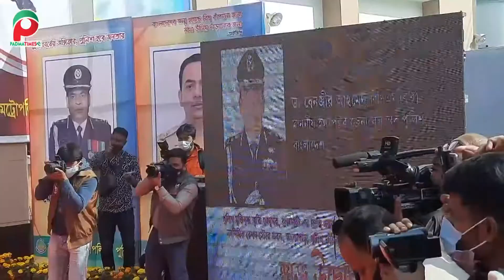রাজশাহীতে হচ্ছে পুলিশ মুক্তিযুদ্ধ স্মৃতি জাদুঘর | Rajshahi Metropoliton Police 2022